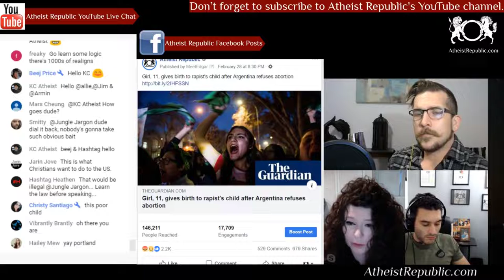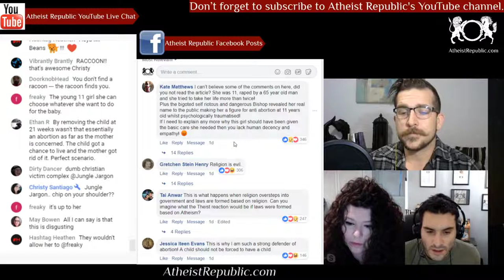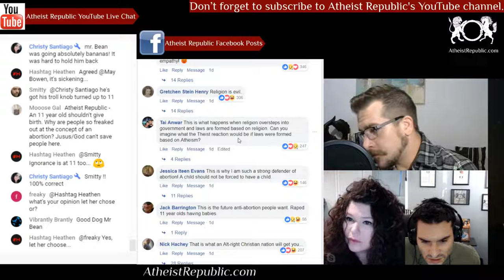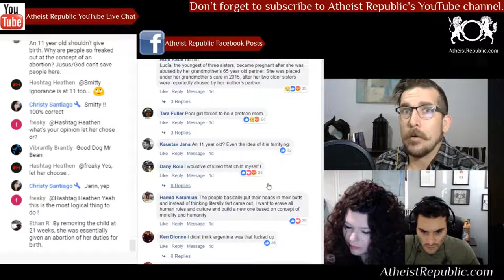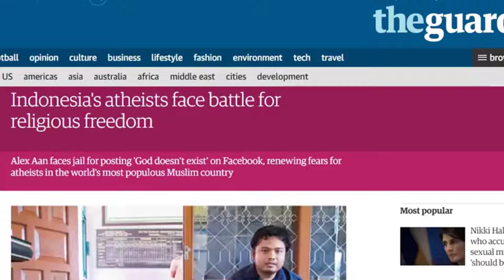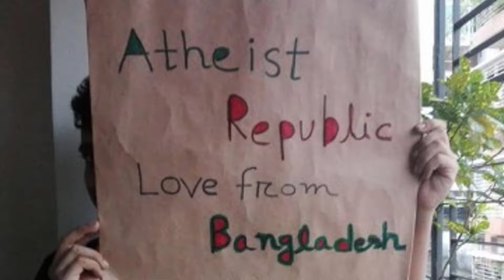Girl, 11, Gives Birth to Rapist's Child After Argentina Refuses Abortion 😡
An 11-year old girl called "Lucia" to protect her identity had to undergo a caesarean section on Tuesday after 23 weeks of pregnancy. She became pregnant after being raped by her grandmother's 65-year-old partner. Despite the repeated requests for an abortion from the child, mother and a number of Argentine women's right activists, the authorities ignored her plea. At the hospital to which she was admitted after two suicide attempts, Lucia told the psychologist: "I want you to remove what the old man put inside me." While abortion is illegal in Argentina, a 1921 law allows it to be performed in cases of rape or when a woman's life is in danger. Tucuman's health secretary, Gustavo Vigliocco, insisted the child did not want an abortion. The doctor who performed the procedure accused Tucuman's governor, Juan Manzur, of using the child for political purposes.

We discuss the latest news on atheism, secularism, and religion from a global perspective

Source: Girl, 11, gives birth to rapist's child after Argentina refuses abortion
Location: Argentina